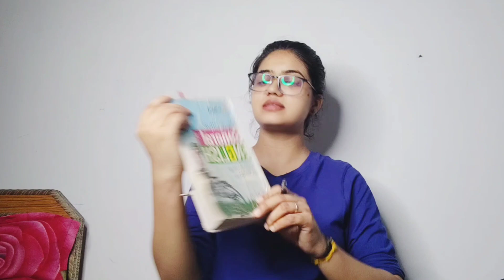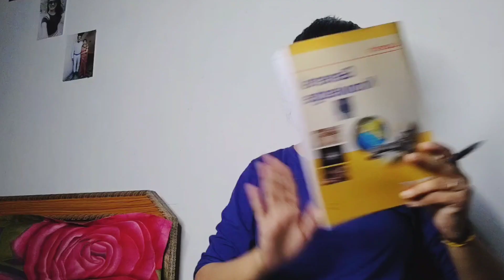AEES 2022 || SELF STUDY aspirants ध्यान से || books, strategy, prepare || just a little help for u🤗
AEES 2022 || SELF STUDY aspirants ध्यान से || books, strategy, prepare || just a little help for u🤗 @learnwithdivyangana

aees recruitment 2022 notification,
aees recruitment 2022 exam date,
aees recruitment 2022,
aees teacher recruitment 2022 syllabus,
aees teacher recruitment 2022 eligibility,